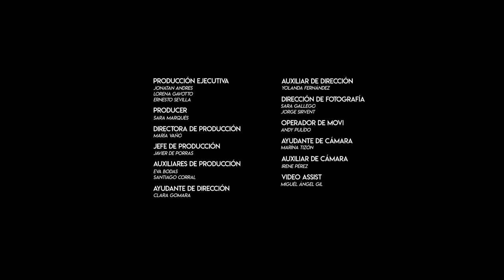Carolina Durante - No Tan Jóvenes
No Tan Jóvenes, ya disponible en descarga y streaming en tu plataforma digital:

Director: Ernesto Sevilla
Producción: Somos5 Audiovisual

CAST:
Joaquín Reyes
Adriana Torrebejano
Jordi Mestre
Alejandro S. Carstens
Ignatius Farray
Sergio Dorado
Urko Vázquez
Producción ejecutiva:
Jonatan Andres
Lorena Gavotto
Ernesto Sevilla
Producer: Sara Marqués
Directora de Producción: María Vañó
Jefe de Producción: Javier de Porras
Ayudante de Dirección: Clara Gomara
Directores de Fotografía: Sara Gallego y Jorge Sirvent Pulido
Operador Movi: Andy Pulido
Directora de Arte: Siggy Martínez
Vestuario: Anais Zebrowski
Maquillaje: Lino Vega
Paula Morago
Peluquería: Susana Gosálvez
Natalia Carreño
Gaffer: Dani Bato
Ayudante de Cámara: Marina Tizón
Auxiliar de Cámara: Irene Pérez
Video Assist: Miguel Ángel Gil
Auxiliar de Dirección: Yolanda Fernández
Ayudantes de Arte: Beatriz Figuerola
Ana Corella
Paloma Ambel
Ayudante de Vestuario: Miguel Cerro
Editor: Facundo Andrés
Colorista: Fran Cóndor
Auxiliares de Producción: Eva Bodas
Santiago Corral
Foto Fija: José A. Serra
Eléctricos:
Diego Zarzuelo
Jimmy Monagar
Antonio Munaiz
Pepe Azuaga
FIGURACIÓN:
Pilar Bouthelier
Sarai Lasheras
Kira Parra
Stephen Please
Luis Monreal
Ana Prieto
Javier Paredes
Celia Gómez
Raúl Bodas
Grima

Music video by Carolina Durante performing No Tan Jóvenes.